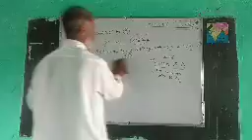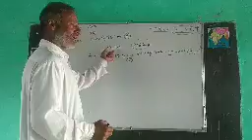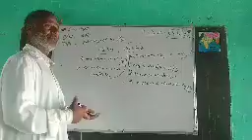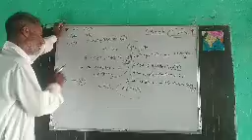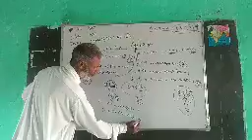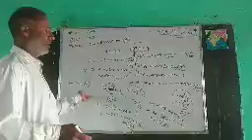6th Maths "Divisiblity Test" by Mr Mohd Ashraf Sb